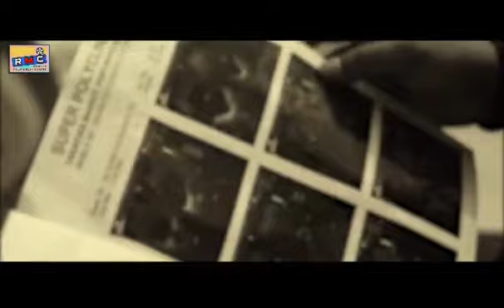Yaad Karke | Gajendra Verma | Manojit \\u0026 Sonali | Heart Touching Love Story | LoveSHEET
RMC Center
Rouf media center

Edit by:RMC Rouf
Derogator:Rouf
Song:love story